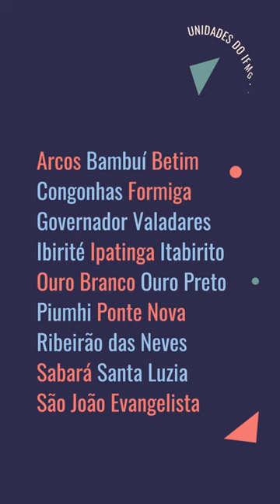IFMG oferta 51 cursos no Sisu 2023/1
Tá na hora de escolher o IFMG no SISU! São 974 vagas em cursos de graduação localizados em 17 cidades de Minas Gerais.